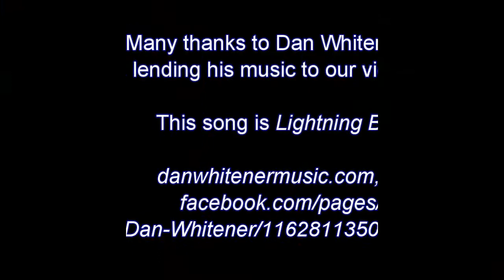05 19 15 Pet of the Week Guinea Pig Babies